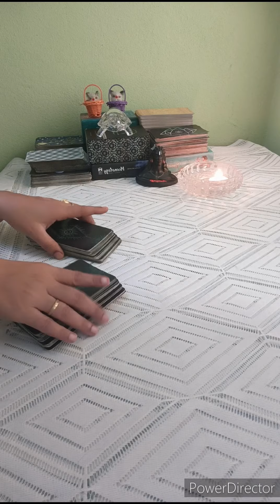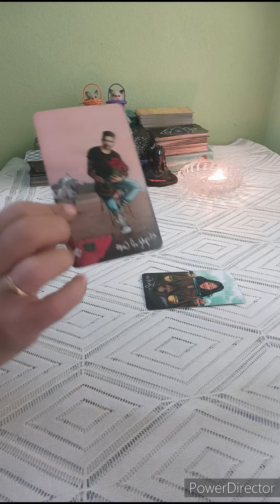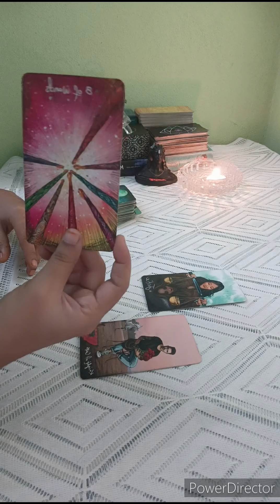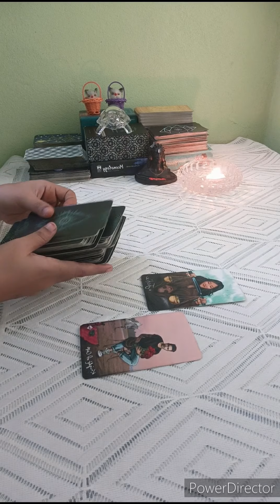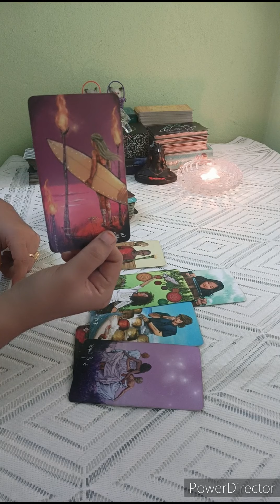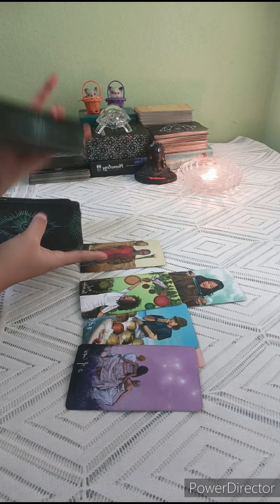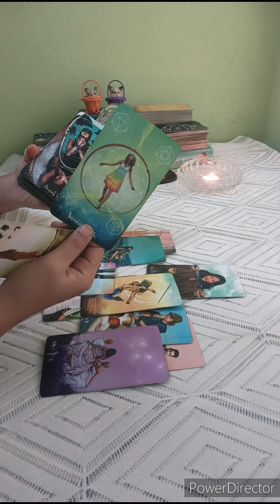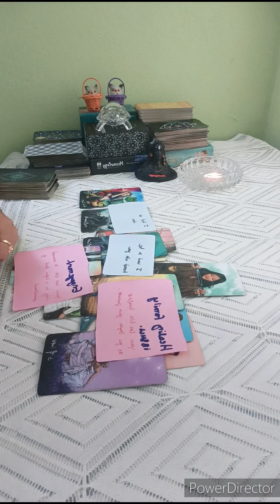SAGITTARIUS ♐ NO MORE SUFFERING &THEY RUSHING TO TALK TO YOU BCOZ THEY CAN'T LIVE WITHOUT U 🖤